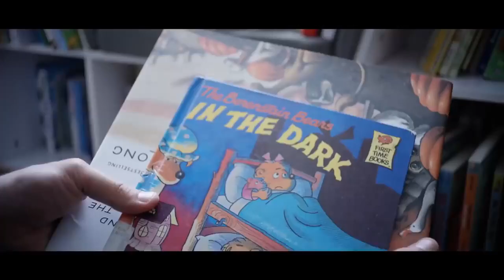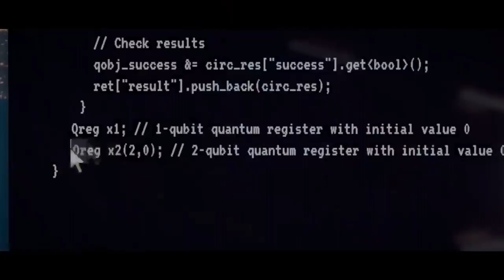THE MANDELA EFFECT 2019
A man becomes obsessed with facts and events that have been collectively misremembered by thousands of people.